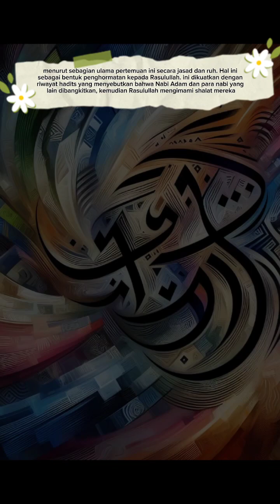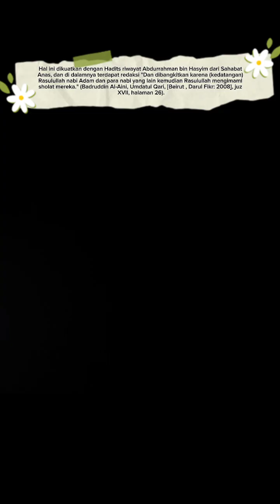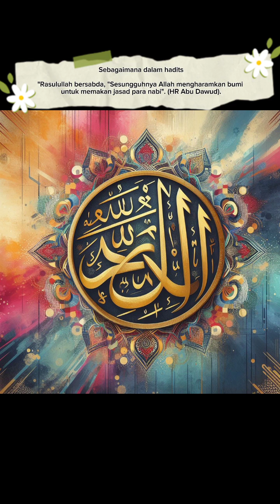PERTEMUANNYA DENGAN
"Mahasuci (Allah), yang telah memperjalankan hamba-Nya (Muhammad) pada malam hari dari Masjidilharam ke Masjid Al-Aqsa yang telah Kami berkahi sekelilingnya agar Kami perlihatkan kepadanya sebagian tanda-tanda (kebesaran) Kami. Sesungguhnya Dia Maha Mendengar, Maha Melihat." (QS Al-Isra': 1).